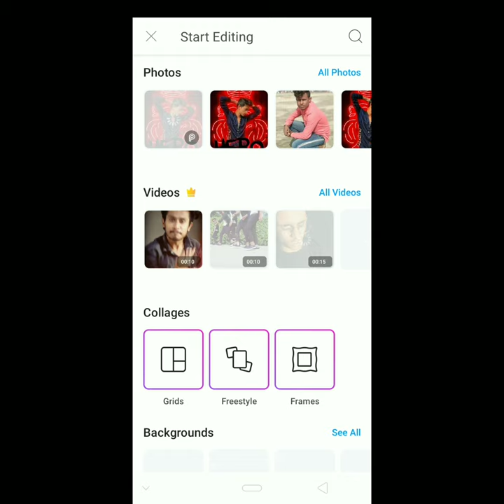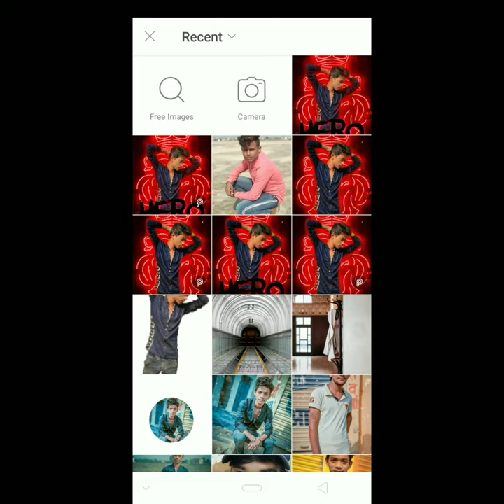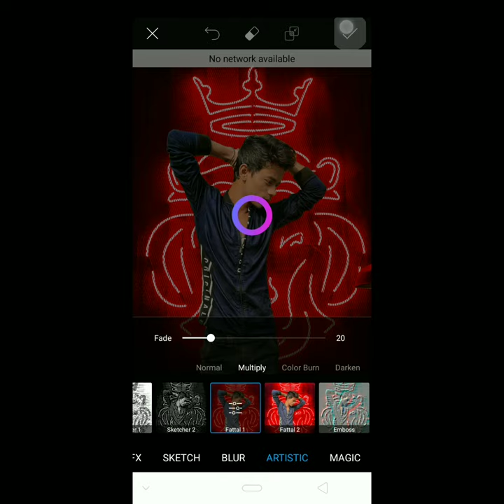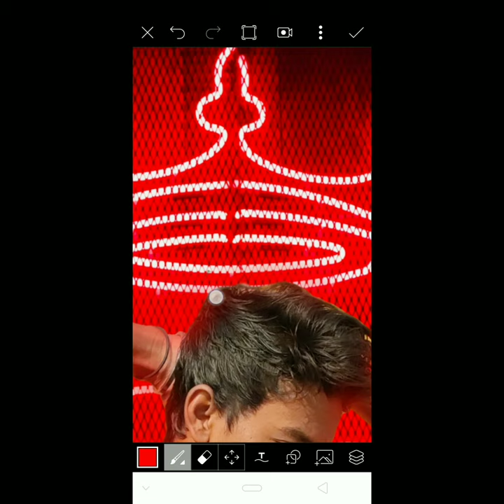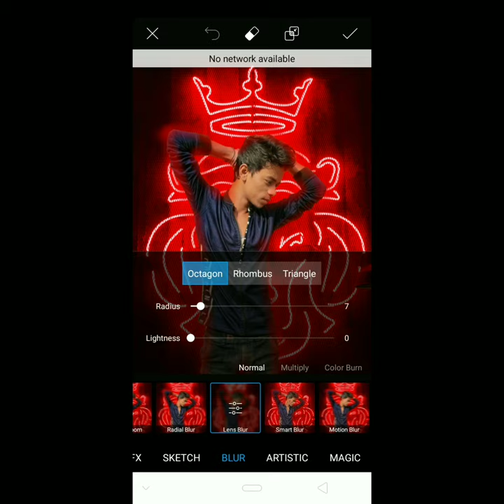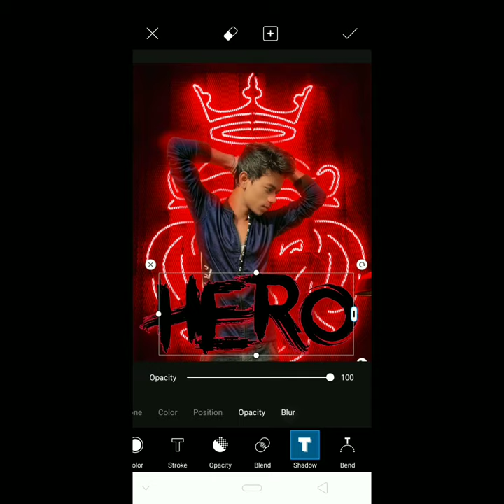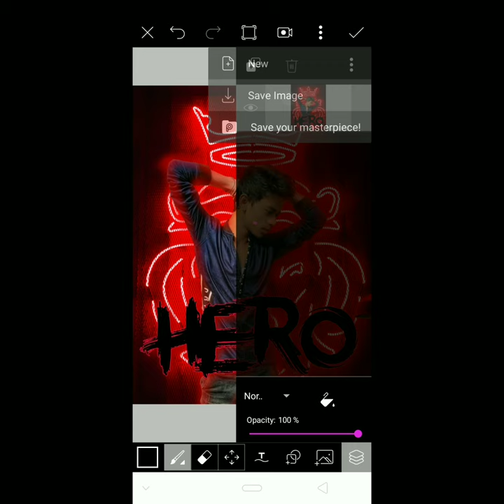PicsArt Trending Photo Editing Tutorial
Hii